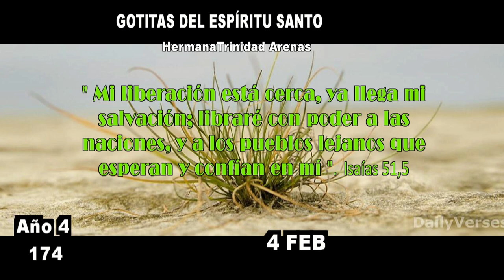GOTITAS DEL ESPIRITU SANTO AÑO 4 NUMERO 174 4 FEBRERO 2024